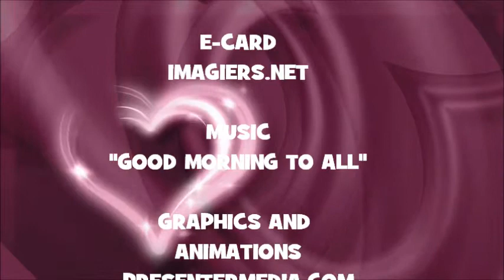¡FELIZ CUMPLEAÑOS DOMINIC!